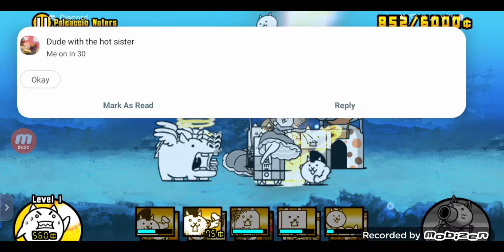My triumphant return